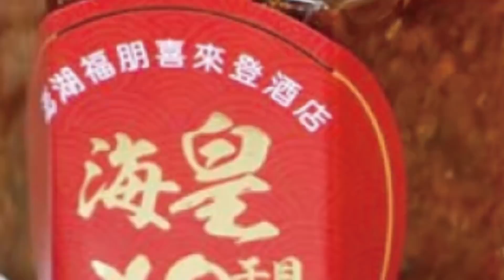【前進戰略高地】澤倫斯基想和習近平通話! 蔡正元:陸要做公親也要美俄開口!@全球大視野Global_Vision 精華版